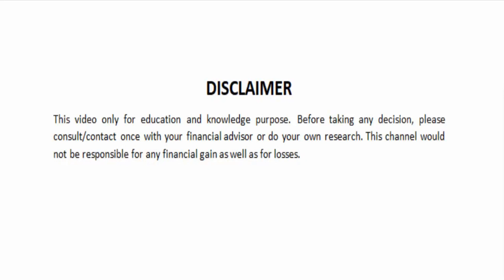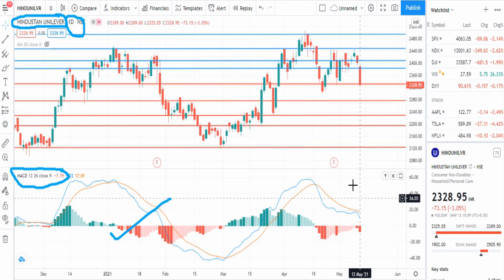Hul share target tomorrow | Hul share latest news | Hul stock analysis | Hindustan Unilever ltd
Hindustan Unilever share/stock full details with support and resistance. Hindustan Unilever share performance. Don't miss and get connected for regular updates.

hindustan unilever share tomorrow
hindustan unilever share today
hindustan unilever share target
hindustan unilever share target price